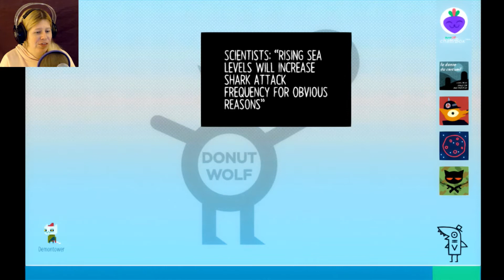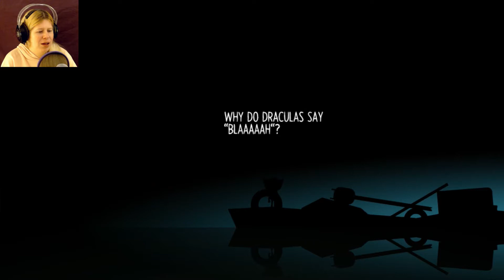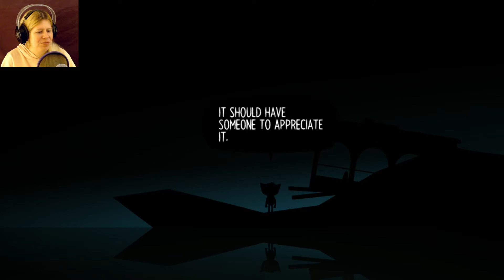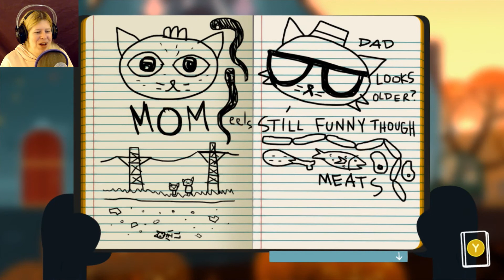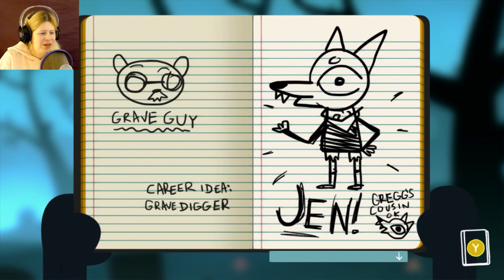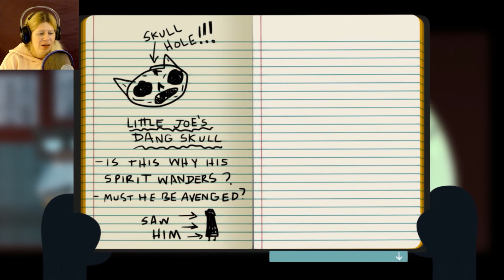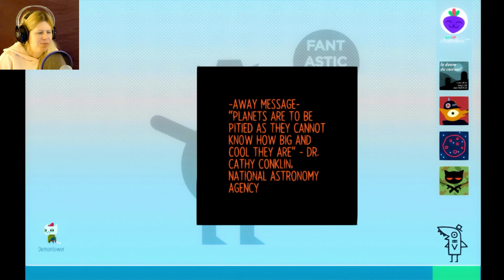A FIELD TRIP WITH MOM | Night In the Woods - Part 11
Mae is going to the graveyard with Bea to look for more information about the ghost she saw at Harfest. However before she goes, she joins Mr. Salvi on his salvage expedition in the tunnels, goes with Mom to visit Jenny's Field, and rides with Germ to meet Rabies the Possum. Then, she goes to the graveyard and meets the groundskeeper and answers the questions that Thryy Wyrd Tyyns required from them before they were allowed to pass. It was then that they got to see Little Joe's grave before being chased out of the graveyard by the ghost. Afterwards, Mae meets the mysterious Sky Cat in her dream. What's going on? Find out and let's play Night In The Woods!

Outro Song was created by NIVIRO with their song, "The Ghost".